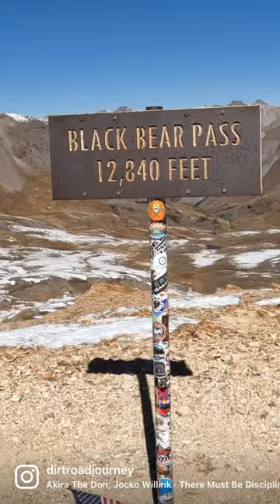No easy road on Black Bear pass